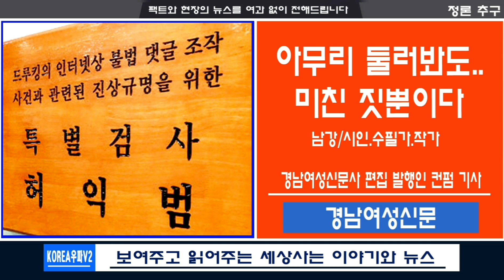아무리 둘러봐도 미친 짓뿐이다??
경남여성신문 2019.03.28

본기사는 경남여성신문사 편집 발행인의
컨펌하에 등록한 기사입니다

남강 시인 수필가 작가님이 기고한 글입니다